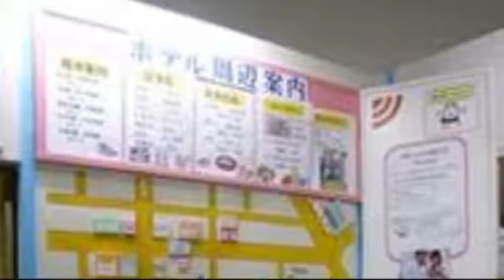Hotel Hoshikaikan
The Hotel Hoshi Kaikan is perfectly located for both business and leisure guests to Tokyo. With the guests' convenience in mind, each of the 22 guestrooms at the hotel is well designed and fully equipped to cater to the demands of corporate and holiday travelers looking for unique accommodation in Tokyo. Each of the hotel's guestrooms offers non smoking rooms, air conditioning, bathrobes, daily newspaper, desk, hair dryer, internet access (wireless).To suit guests' convenience, this Tokyo accommodation offers room service, bicycle rental, WiFi .The hotel provides a warm and welcoming service of international standard. For your reservation at the Hotel Hoshi Kaikan, simply submit your dates and complete our secure online booking form.